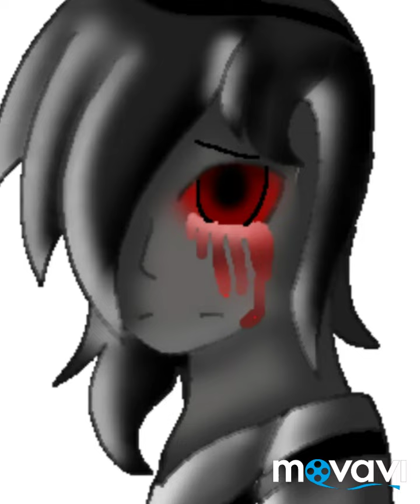Phantom Steve's Speedpaint "WARNING: GORE"